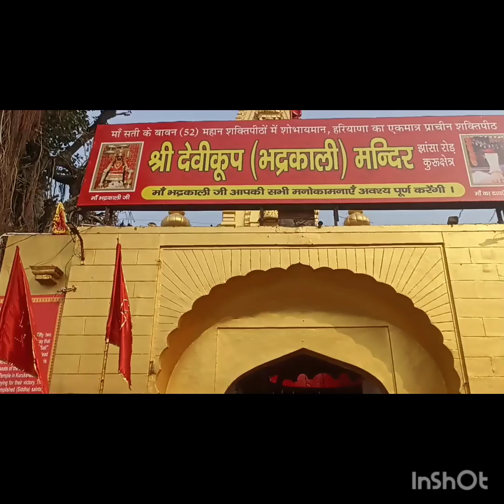Maa Bhaderkali Shaktipeeth Kurukshetra